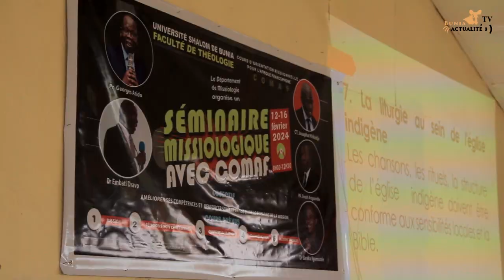Ituri : retour sur le séminaire évangélique tenu par USB et COMAF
l'université Shalom de Bunia a organisé un séminaire évangélique à Bunia